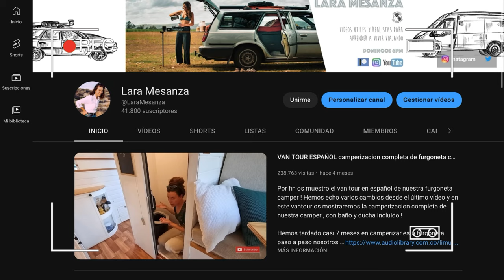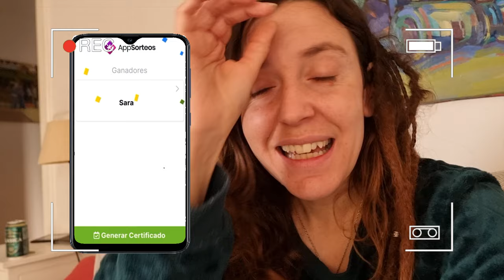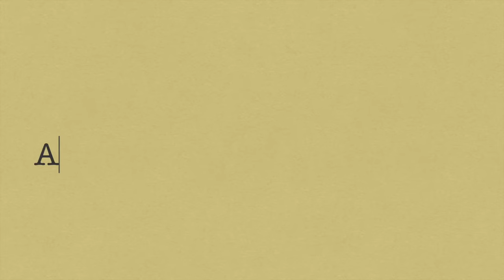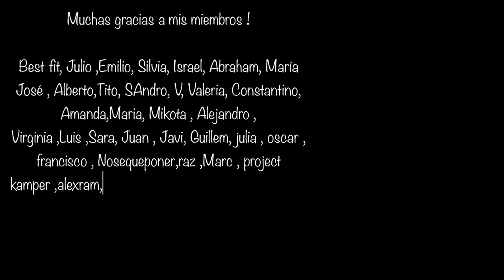#6 COMO CONSTUIR PAREDES DE PLADUR y QUITAR GOTELE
Quieres construir paredes de pladur y no sabes ni por donde empezar? En este video os explicamos paso a paso como construir paredes de pladur en tu piso , como quitar gotele de las paredes ya exisentes y como alisar con yeso las paredes de pladur y tabiques con el odioso gotele .

Si estas haciendo una reforma integral de tu piso y quieres tutoriales de como hacer y construir sin experiencia. este es tu canal ! Somos una pareja con poca experiencia pero con muchas ganas, que estamos haciendo la reforma integral de nuestro piso con muy poco dinero. En este video os mostramos como hemos dedicido construir paredes de pladur usando carton yeso en vez de construir paredes de ladrillo, que es la forma mas comun. Tambien os mostramos como hemos alisado las paredes de gotele, y como le hemos dado un acabado liso a las paredes y tabiques de nuestro piso .

Esero que os sea util y que os unais al canal !

00:00 Introduccion construir paredes y tabiques en una reforma integral
00:40 Que tipos de paredes puedes instalar ? Paredes de ladrillo, carton yeso o pladur
01:56 Que tipos de pladur existen ? Carton yeso de diferentes grosores
02:44 Que diferencia hay entre carton yeso y pladur verde, gris o rojo ?
03:16 Como preparar tu piso para instalar y construir paredes de pladur
04:22 Como construir un tabique con pladur ?
05:52 Como instalar y poner tableros de pladur directamente a la pared
08:24 Sorteo de asesoramiento gratis para miembros del canal
09:26 Como alisar una pared de pladur ?
11:01 Como quitar gotele facilmente de las paredes ?
11:27 Quitar gotele de paredes usando yeso para alisar
12:25 Resultado final de construccion de paredes y alisado de gotele con yeso